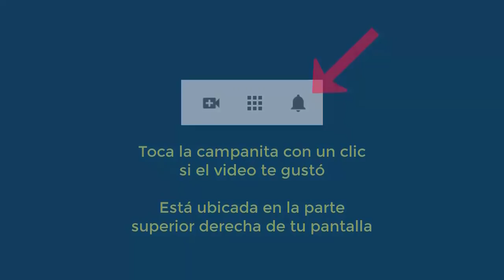4649 Aurelio Mejia, Extraterrestre Shoufo, xenoglosia, miedo a ser yo misma, miedo a hablar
Hipnosis introspectiva por Aurelio Mejía. Extraterrestre Shoufo, xenoglosia, miedo a ser yo misma, miedo a hablar. Valencia, España, 28 de enero 2016.